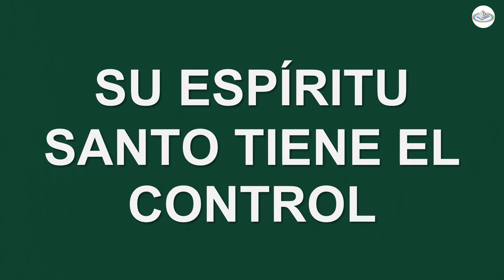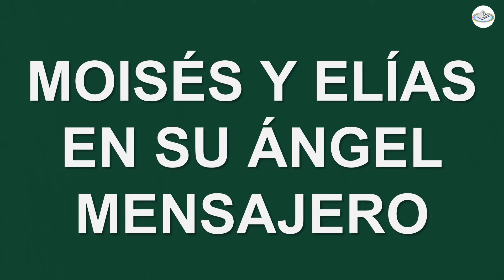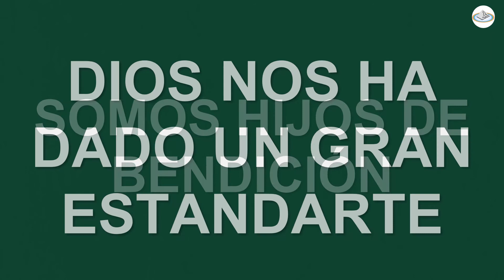HEMOS NACIDO PARA VENCER